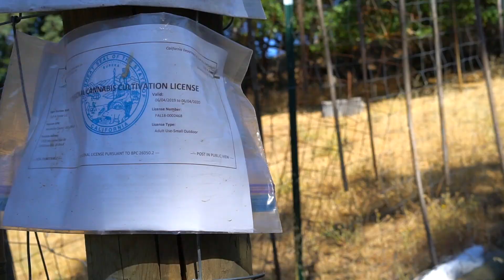Tuff-N-Tendergrass Farm Overview (2019)